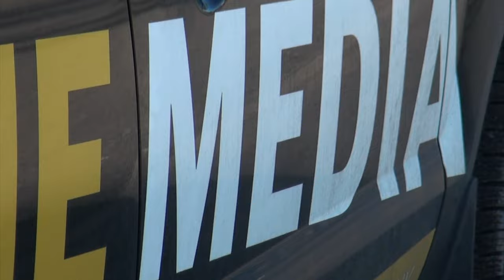5 JAHRE FRAME MEDIA ! - Das hast du über das Unternehmen NICHT gewusst!